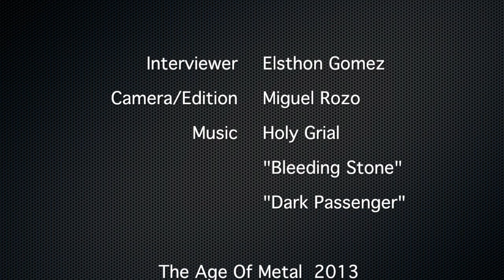Interview with James Luna of Holy Grail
The Age of Metal conducted an interview with James Paul Luna, vocalist for Holy Grail. In the interview we talked about the tour, the recording process for their newest album Ride the Void, playing with such Thrash legends in Anthrax and Exodus, and whats in store for them in the future after this tour.